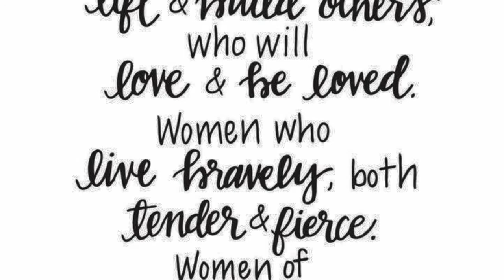Pre Chemo Round 4